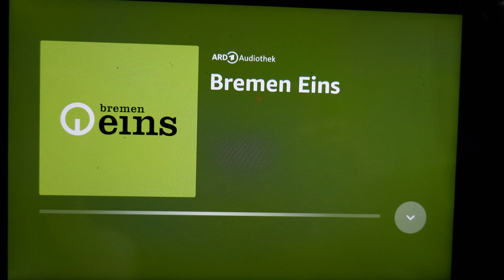092 Mein Vormittag - Bad Hair Day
Briefe bitte an:
Simone, Postfach 10 73 72, 28073 Bremen

DHL-Pakete bitte an:
Simone Becker, 23392694, Packstation 102, 28195 Bremen